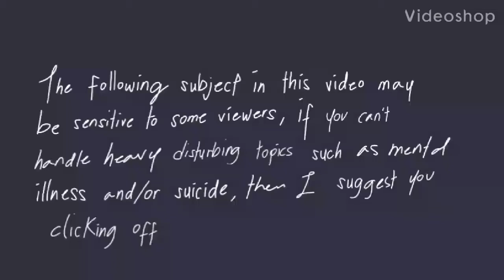Baby Shoes // Short animation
This was actually based by a fanfic I read a month ago, I really wanted to animate it but with my own add ons